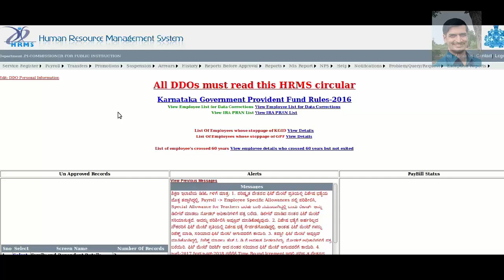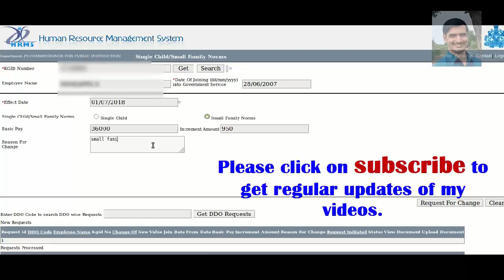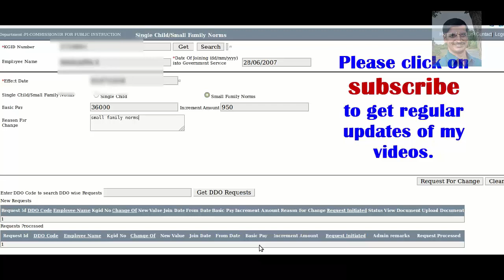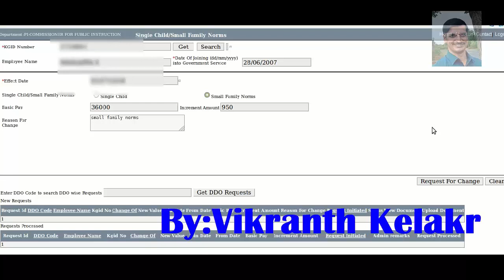S F N in Hrms/ hrms ನಲ್ಲಿ ಸಂತಾನ ಹರಣ ಚಿಕಿತ್ಸೆಯ ಲಾಭಗಳನ್ನು ಅಳವಡಿಸುವ ಬಗ್ಗೆ.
Procedure of how to add small family norms in hrms and make a bill of it.